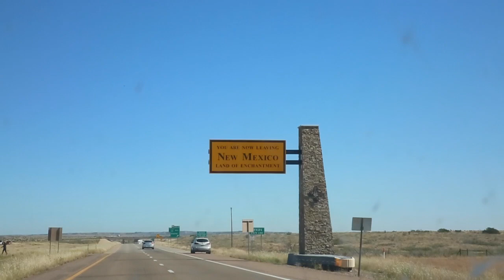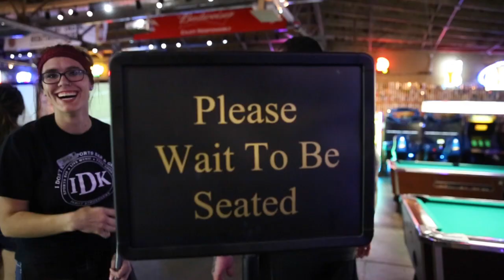ROAD TRIP TO FLORIDA - PART 1 - KILLIN IT ACROSS THE COUNTRY